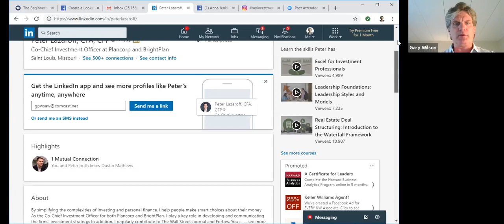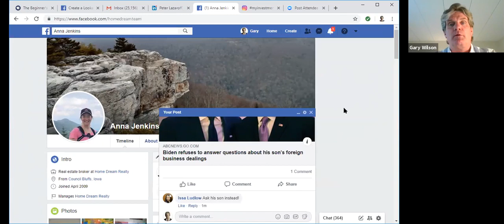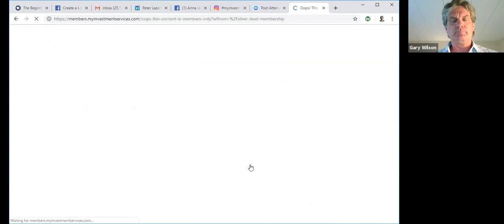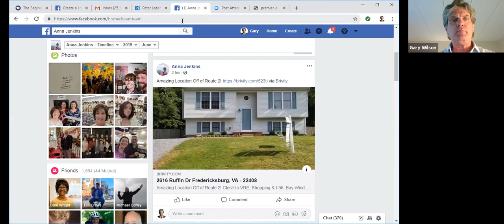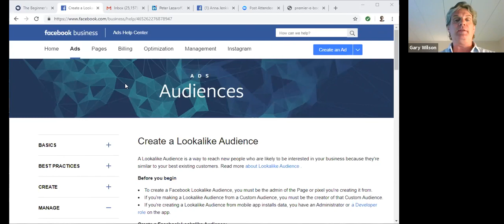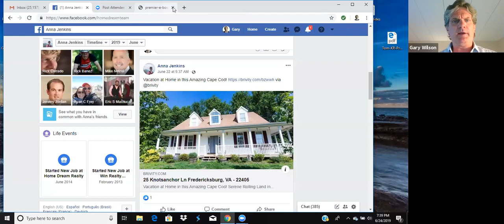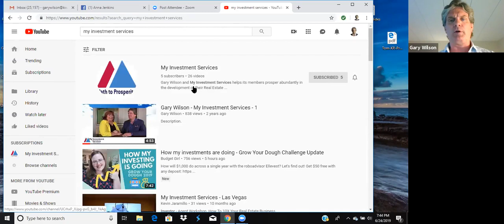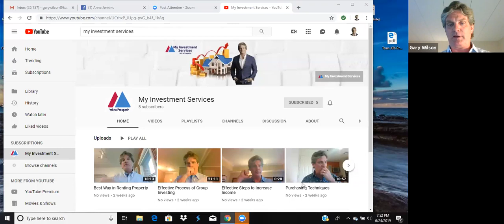Weekly Q & A Webinar Video 174 - Social Media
75% Agent / 25% Team Commission Split
eXp Training.
For More Information On Joining Our Team Fill Out The Form Below And We
Will Contact You.

interest.